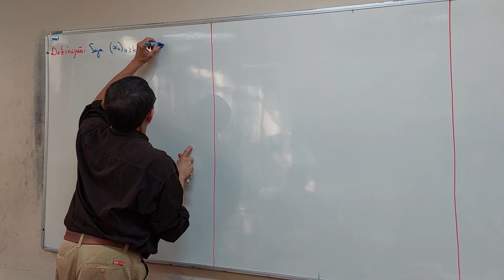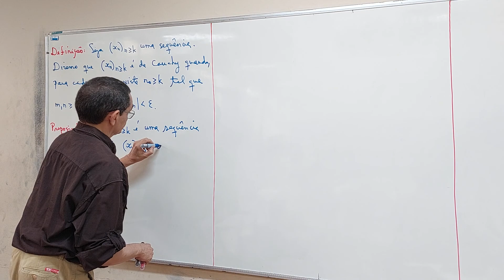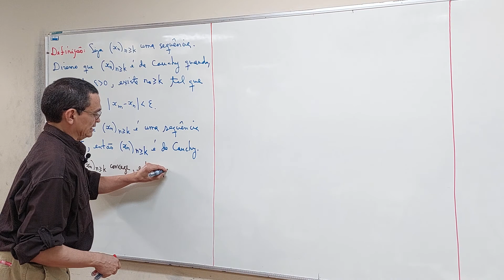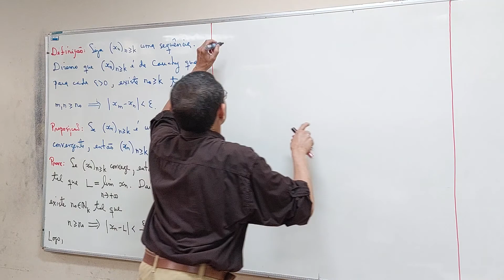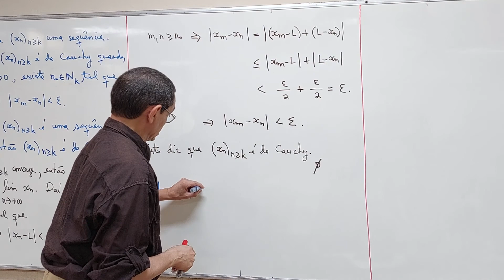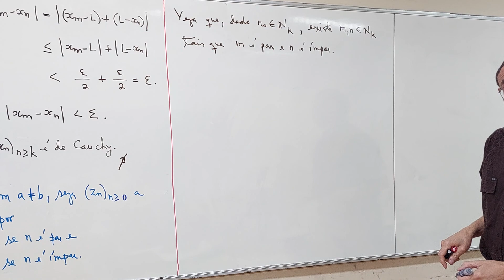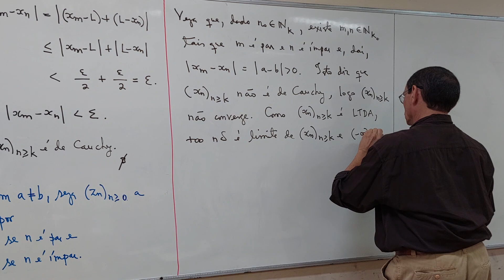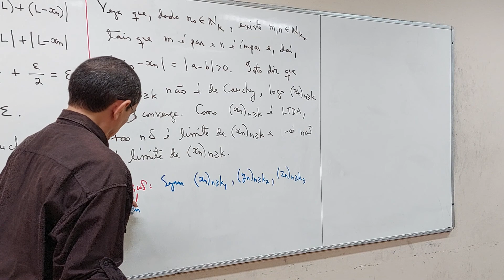aula 35 - Parte 01/06 - Ciência da Computação